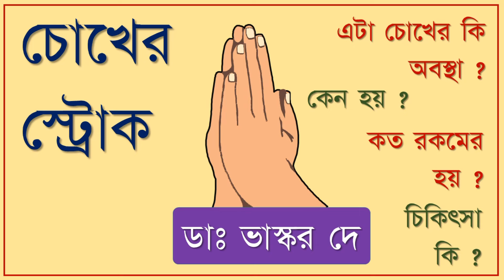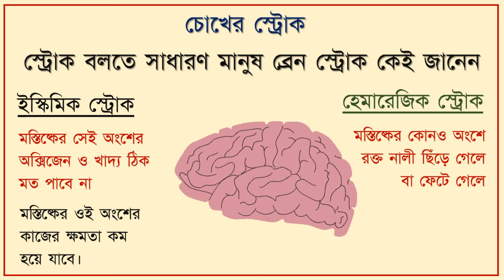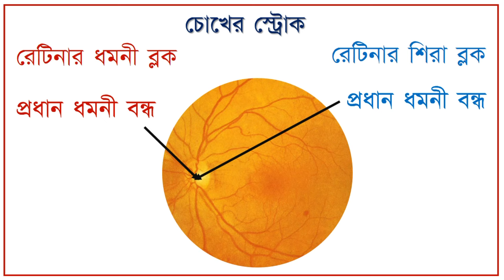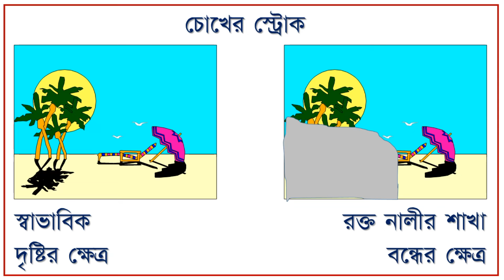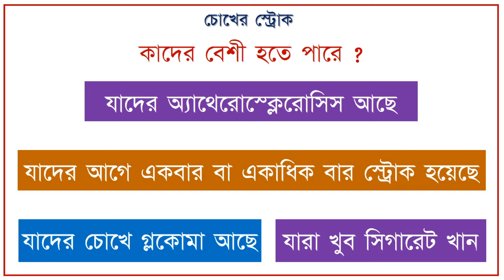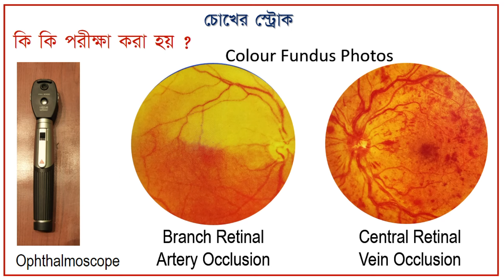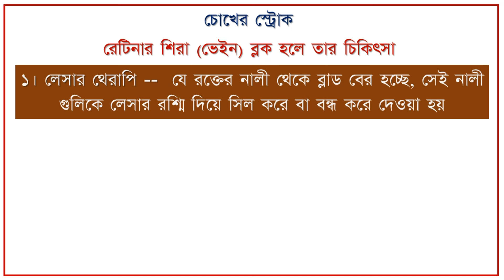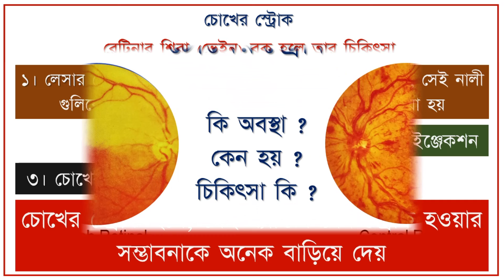Eye Stroke bangla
Retina is the thin vital membrane situated on the back side of the eye. If retina is healthy, and there is no other defect in the eye, the vision will be good.
There are many different cells, nerve elements, and blood vessels in retina. The blood vessels supply oxygen and nutrients to the retina.
Sometimes, there is blockage of retinal blood vessels resulting in deprivation of retinal cells of oxygen and nutrients. As a result there is retinal cell death, and hence loss of vision.
This is called, Eye Stroke.
Although, the eye stroke is mainly caused by Central Retinal Artery Occlusion and Branch Retinal Artery occlusion, but eye stroke can also be caused by Central Retinal Vein occlusion and Branch Retinal Vein Occlusion.
All these have been discussed in details in this video. Please watch the video till the end to get a comprehensive knowledge on the subject.
If you are interested in watching more eye related videos, please click the video links mentioned below.

Dr. Bhaskar Dey

The information on various General and Eye Conditions / Problems. their Preventions, and managements/ Treatments mentioned / expressed in different Videos of this and my other Channels are indicative and for general guidance  only. These must not be taken as proper treatments of the diseases / conditions / problems. These must not be considered substitutes of Doctor’s or Health Care Professionals’ advices.